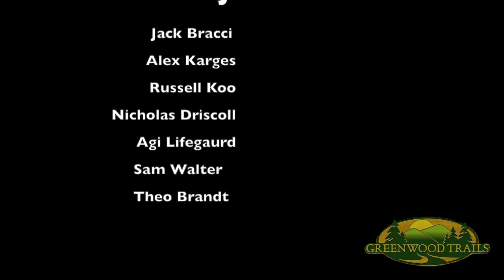Jaws - Session C Video Major 2014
Seen Jaws? Well you haven't seen the new GWT version! The campers from C Session's Video Major worked together (with the help of a lifeguard) to produce this remake of a classic!